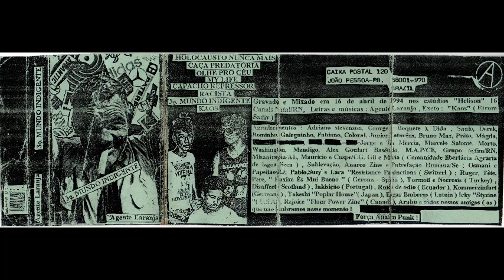Agente Laranja - 3º mundo indigente | k7 demo - 1994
João Pessoa - Paraíba

01 - Holocausto nunca mais
02 - Caça predatória
03 - Olhe pro céu
04 - My life
05 - Capacho repressor
06 - Racista
07 - 3º mundo indigente
08 - Kaos
09 - Paz (Bônus)

Agente Laranja foi uma banda punk formada em meados de 1991 na cidade de João Pessoa/PB, a partir da finada banda da época T.S.E (Trabalhadores Seres Explorados). Com as dificuldades claras da época, os raparigos soltaram sua primeira demo tape em 1993, intitulada "Distúrbio Mental dos Espermas", ironia ao fato dos punks e anarcos da cena chamarem os integrantes da banda de "porra loucas". No ano seguinte (1994) os bonitos soltaram a demo tape "3º Mundo Indigente" por falta de verba, pois a ideia era soltar o registro em 7" EP. O conjunto rodou algumas cidades do nordeste, chegando a tocar com a lendária banda Karne Krua (forte influência para eles). Os cabras ainda participaram de um split cassete com a banda carioca Hecatombe Nuclear e de várias coletâneas, dentre as quais destaco a nobre participação dos empenados no disco " Bullshit Detector vol.4" do selo suiço Resistance Productions.